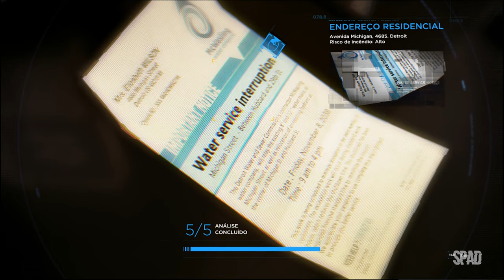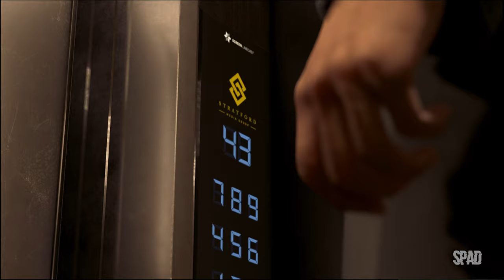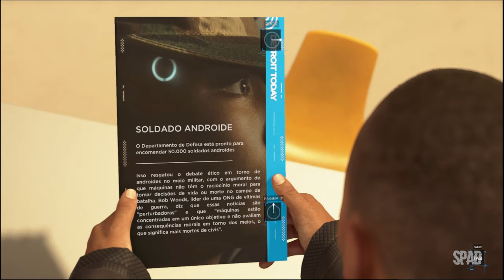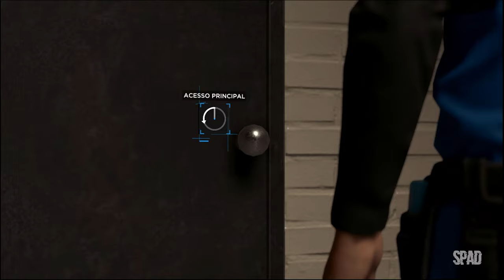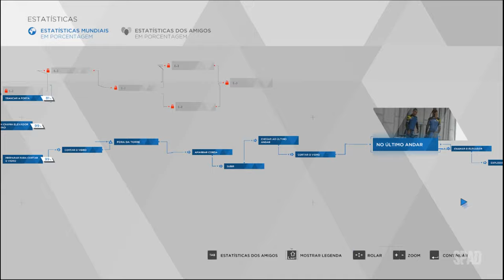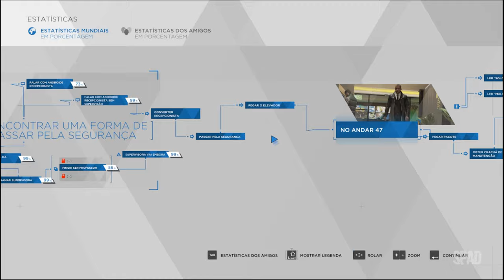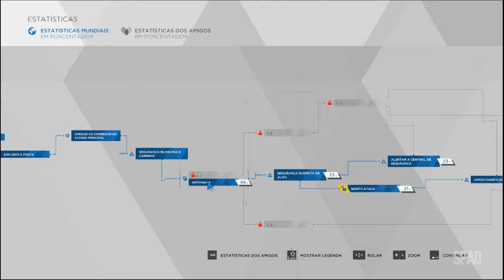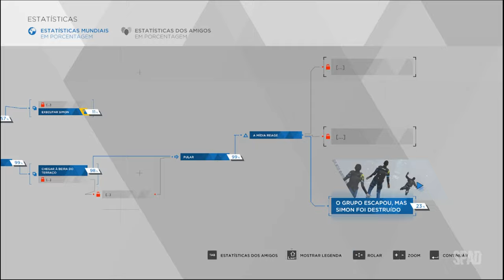DETROIT: Become Human (A Torre Stratford)(Gameplay em Português) #13